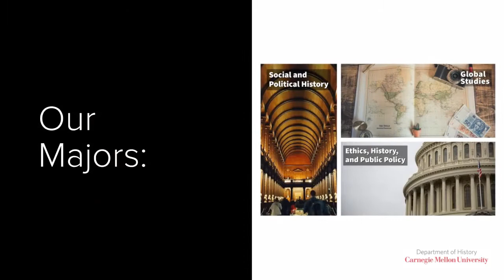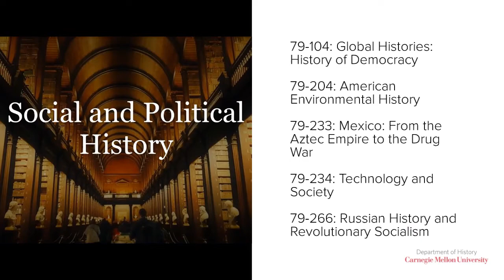Department of History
Want to learn more about the major's in the Department of History at Dietrich College? Check out this video!